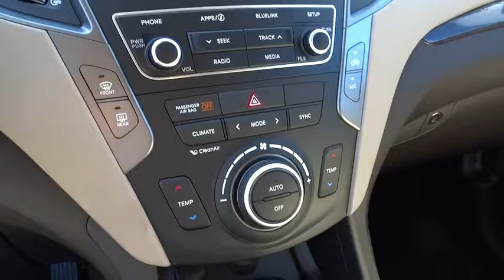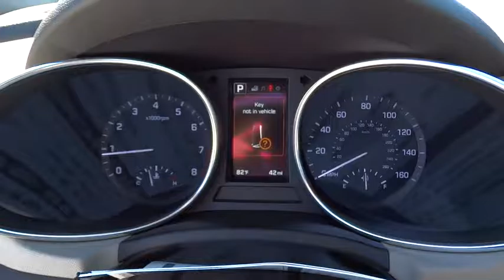2017 Hyundai Santa Fe Sport Orange County, Irvine, Laguna Niguel, Newport Beach, Mission Viejo. H884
2017 Hyundai Santa Fe Sport

2017 Hyundai Santa Fe Sport 2.4L - Stock#: H8849 - VIN#: 5NMZU3LB7HH011373

Allen Hyundai
28432 Camino Capistrano

Popular Equipment Package 02 (Dual Zone Automatic Temperature Control, Fog Lights, LED Daytime Running Lights, Power Driver Seat w/Lumbar Support, and Roof Side Rails), Premium Package 03 (Auto-Dimming Inside Rear-View Mirror, Blind Spot Detection (BSD) System, Dual Power Side Mirrors w/Turn Signal Indicators, Electroluminescent Gauge Cluster, Hands-Free Smart Liftgate w/Auto Open, Heated Front Seats, Lane Change Assist, Leather Wrapped Steering Wheel & Shift Knob, Manual Rear Side Window Shades, Power Height-Adjustable Front Passenger Seat, Premium Door Sill Plates, Proximity Key Entry w/Push Button Start, Rear Cross-Traffic Alert, and Sliding Second Row Seats w/Cargo Area Releases), 2.4L I4 DGI DOHC 16V, Twilight Black, and Beige.Imagine yourself behind the wheel of this beautiful 2017 Hyundai Santa Fe Sport. The precision-tuned 2.4L I4 DGI DOHC 16V engine provides the very essence of performance, delivering substantial horsepower and torque.Price includes: $1,000 - Fall Sales Cash. Exp. 10/31/2016, $750 - HMF Bonus APR Cash - Standard - CE/SC/SO/WE. Exp. 10/31/2016, $750 - Retail Bonus Cash - National. Exp. 10/31/2016